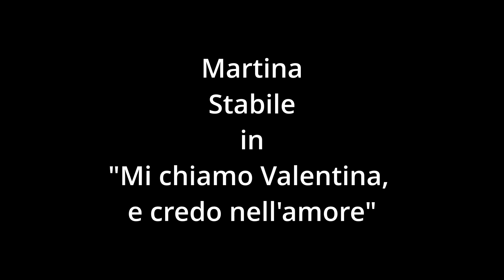" Mi chiamo Valentina, e credo nell'amore"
Il monologo scritto da Paola Cortellesi , contro atti violenti sulle donne , reinterpretato da Martina Stabile, 15 anni, al suo primo anno di recitazione .